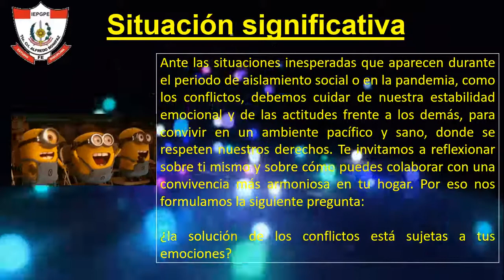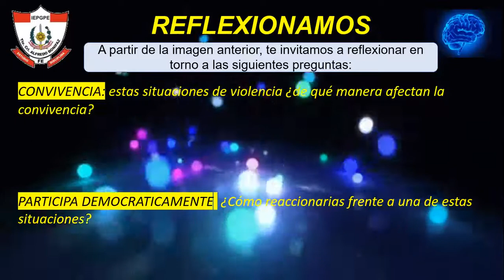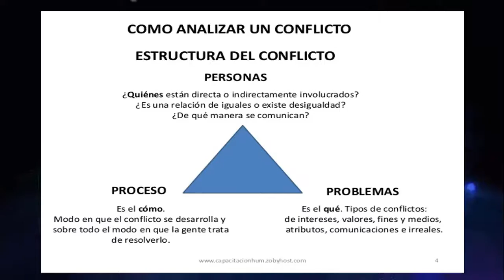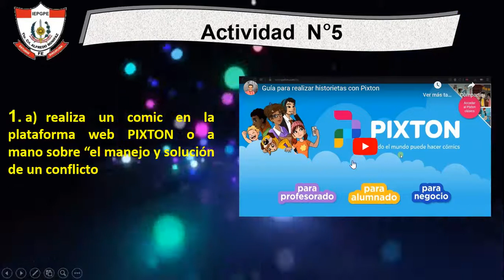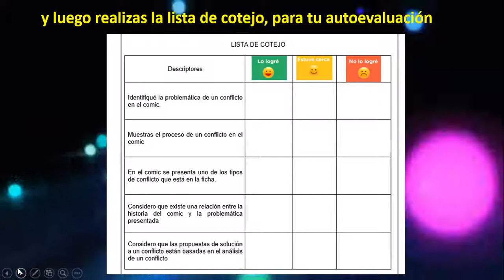DPCC - 3ero Año - Sesion 5 - IV BIM